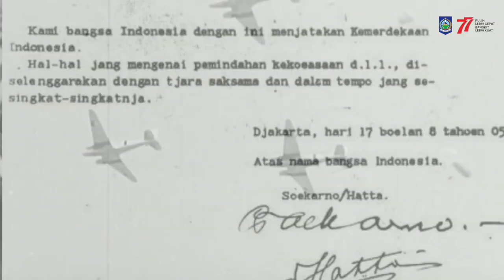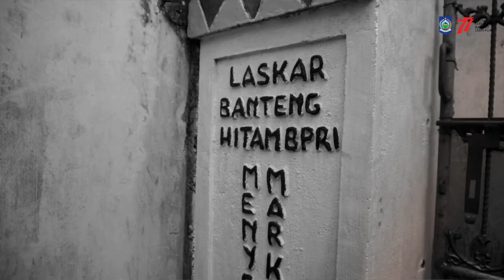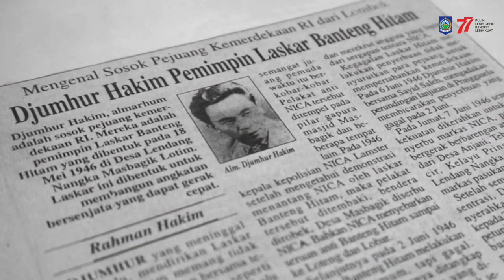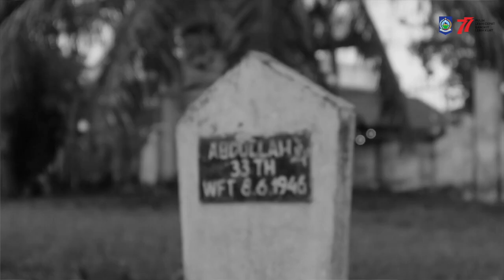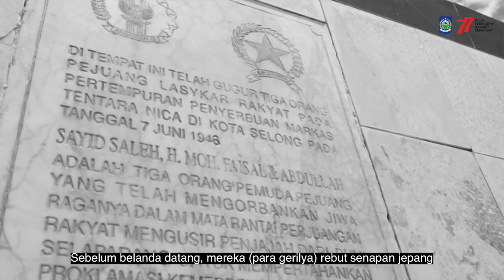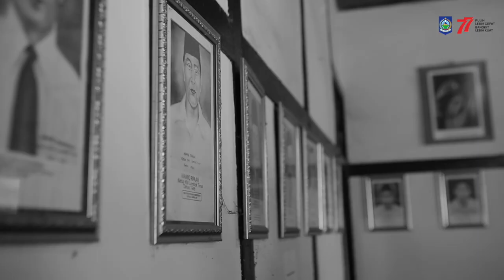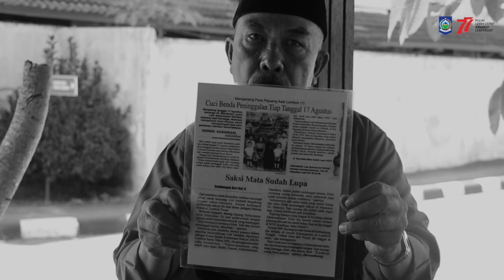Good Talk Special 17 an I Sepenggal Kisah Perjuangan Rakyat NTB Merebut Kemerdekaan RI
Sejarah pendudukan Belanda di Nusa Tenggara Barat telah dimulai pada abad ke tujuh belas. Keterlibatan Belanda di masa kerajaan dan kedatuan berakhir dengan perang Cakranegara pada 25 Agustus 1894 yang menewaskan 500 orang tentara Belanda. Perang ini tercatat sebagai perang terdahsyat dalam pendudukan Belanda di Nusantara selain perang Aceh. Perlawanan masyarakat Nusa Tenggara Barat  dimulai sejak sebelum kemerdekaan Republik Indonesia pada 17 Agustus 1945 hingga perlawanan terhadap penjajahan Nica dan Jepang dalam mempertahankan kemerdekaan. Penggalan penggalan peristiwa perlawanan ini terjadi di seluruh Nusa Tenggara Barat. Mulai dari Ampenan sampai Sape atas nama wilayah masing masing sebelum proklamasi kemerdekaan Republik Indonesia dikumandangkan.
Dalam nukilan literature sejarah populer Nusa Tenggara Barat, perlawanan rakyat melawan pengaruh dan kekuasaan Belanda di masa kerajaan kedatuan dan kesultanan,  dipicu oleh penindasan. Mulai dari pajak yang memberatkan sampai penguasaan sumberdaya alam dan bahan makanan pokok seperti beras di masa pendudukan Jepang. Beberapa peristiwa itu yang dikenal oleh masyarakat adalah perang Sapugara pada 1906 sampai 1908 di Sumbawa di masa pemerintahan Sultan Muhammad Jalaludinsyah III. Perlawanan ini dipimpin La Unru Sinrang. Kemudian, Perang Ngali pada 1908 di masa Sultan Ibrahim, Guru Dane pada 1917 atau kisah perlawanan Lalu Badri dan peristiwa pembebasan 120 tahanan Belanda pada 1897 dan tokoh tokoh perlawanan lainnya. Sekelumit peristiwa yang terjadi di berbagai belahan Lombok adalah dinamika  untuk membebaskan diri dari penjajahan seperti terjadi di Ampenan, Rembiga, Sesela, Lembar dan tempat tempat lain di NTB. Di masa mempertahankan kemerdekaan, peristiwa yang dikenal masyarakat diantaranya perjuangan Laskar Banteng Hitam di Lombok Timur, perlawanan rakyat Lombok Tengah, Amuk Sesela dan Rembiga dan tempat lain di NTB begitupula dengan ketokohan Sultan Kaharudin, Laksamana Manambai hingga TGH Zainudin Abdul Majid adalah perlawanan yang mengiringi perjalanan sejarah Nusa Tenggara Barat. Adapun para  pejuang perang revolusi, negara menghadiahkan penghargaan bintang tanda jasa sebagai pejuang veteran Republik Indonesia.

Jumhur Hakim adalah satu dari empat tokoh perlawanan NICA di Lombok Timur. Penyerangan markas NICA yang terjadi pada 7 juni 1946 tersebut juga dipelopori oleh lasykar-lasykar pejuang dari Tebaban, Dasan Borok, Suralaga, Anjani, dibawah pimpinan Sayid Salim, Amaq Arisah, Muh. Syah dan Maidin mengadakan penyerangan dari sektor utara. Laskar dari Pringgesela, Lendangnangka, Kumbung dan Danger serta Kalijaga dan Lenek mengadakan konsentrasi di Danger untuk kemudian bergerak ke Selong dari sektor Utara.
Dalam pertempuran tak seimbang antara senjata api dan senjata tradisional golok, klewang dan jungkat, melawan peluru yang dilepaskan secara membabi buta menggugurkan tiga tokoh lainnya selain Jumhur Hakim, pimpinan Laskar Banteng Hitam Pringgasela. Dalam penyerangan tersebut terdapat pula nama HL Muhammad Mahdali atau H L Alifaturrahman, koordinator Badan Keamanan Rakyat (BKR) Lombok Barat dan nama nama lain yang ikut dalam penyerangan.